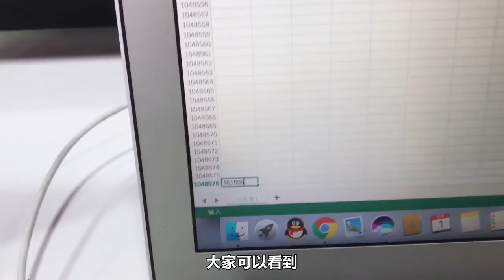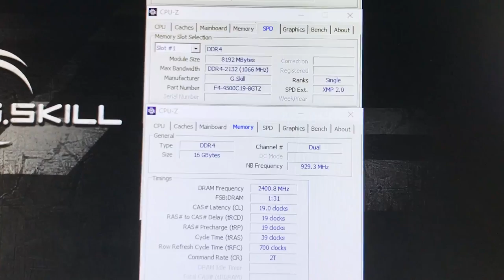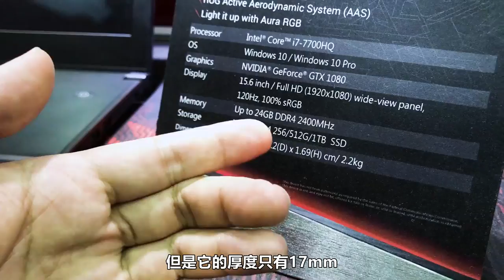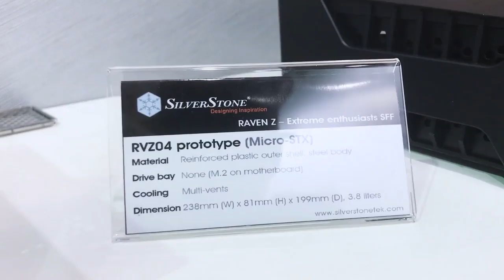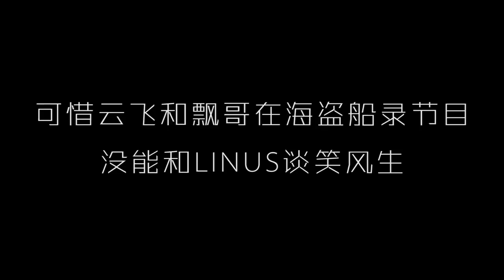台北电脑展集锦：有趣的设计、新品以及LINUS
最后一个台北电脑展的视频，带大家看一些有趣的新品和设计，另外我们还邂逅了LINUS！